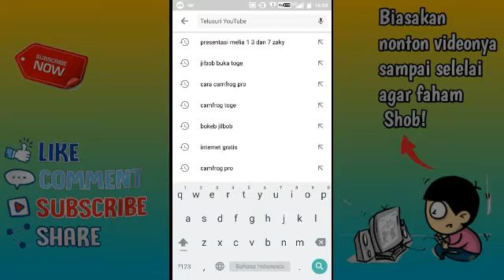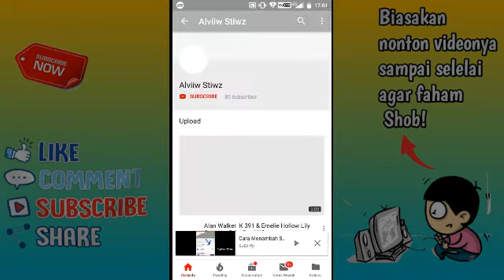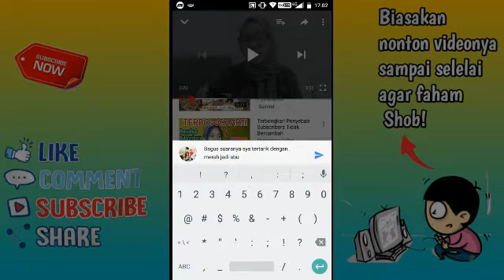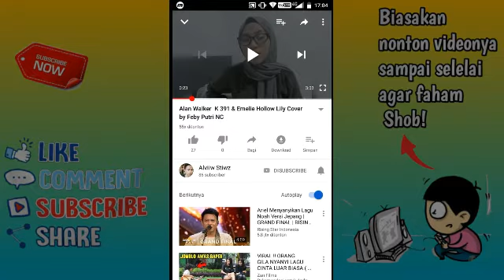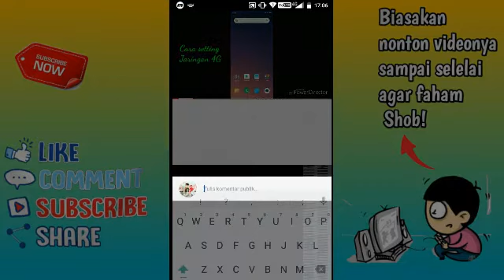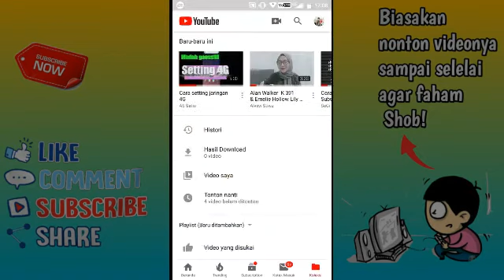Cara Mudah Mendapatkan 1000 Subscriber Pertama Terbukti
Jangan Pelit Kouta .. Tonton videonya samapai selesai agar faham coy!!  di video ini saya sudah membuktikan sendiri, cara Mendapatkan subscriber seperti di video.
dan itu terbukti asalkan kita jujur,dan jangan pelit kouta.. tapi ingat temen-temen gunakan cara itu dengan bijak seperti di video .. agar nnti tmen2 tidak sia-sia.!!

semoga bermanfaat

Dukung Terus Channel Cholis Camfreds! Dengan Cara:
√. Aktifkan Loncengnya
√. Coment

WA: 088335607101